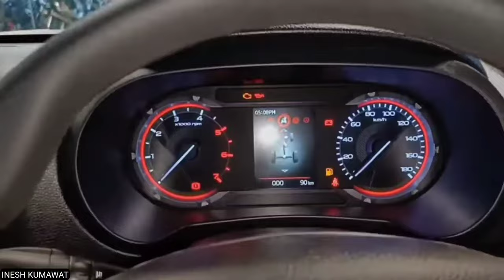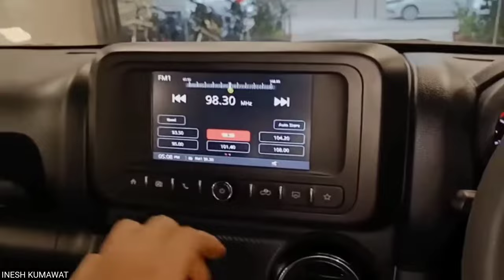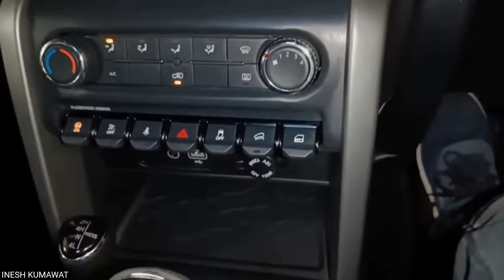New Mahindra Thar 😍 | Updated 2024 | Best offroder💪 in India